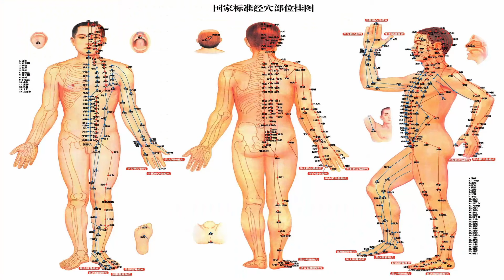SEGREDO DOS MESTRES - CHI KUNG PARA BOA SAÚDE E LONGEVIDADE [BA DUAN JIN]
Ba Duan Jin ou Oito Peças do Brocado é uma das mais eficientes rotinas de exercícios da tradicional medicina e práticas físicas chinesas. Elas datam do período antes da Dinastia Song (960-1279 d.C.) através de movimentos fáceis e com expressivos efeitos sobre a saúde.

Com efeitos comprovados, essa modalidade de Chi Kung ou Qi Gong, o Ba Duan Jin (Pa Tuan Chin) contribui para melhora do sistema respiratório, fortalece os membros superiores e inferiores, melhora a flexibilidade das articulações, fortalece o sistema nervoso, provendo assim um equilíbrio geral sobre o corpo. Também promove uma melhora na função cardio-vascular, potencializa o sistema imunológico, retarda o processo de envelhecimento, além de melhorar a saúde mental de seus praticantes.

Link para acesso a compra do curso de Chi Kung | Ba Duan Jin

Xiè xie!